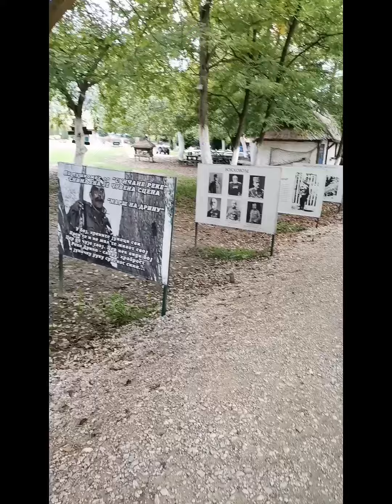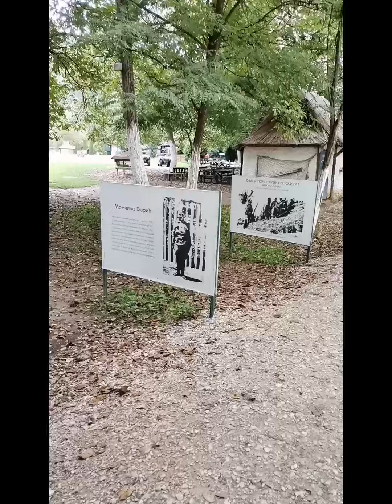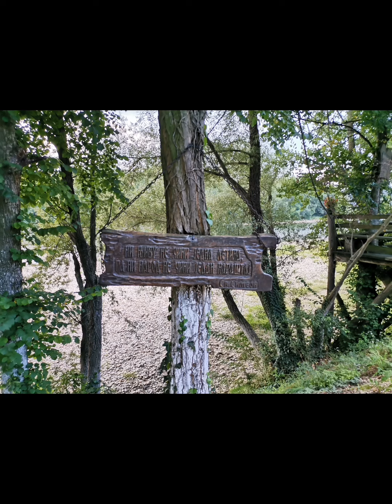suncana reka ...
etno selo gornja koviljaca . loznica , zapadna srbija ...